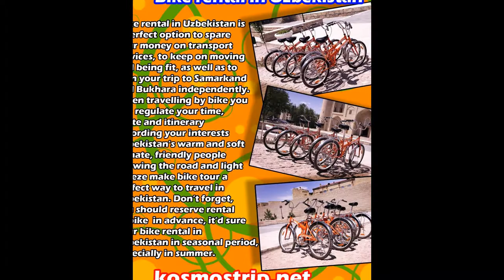travel to kazakhstan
tours to kazakhstan
АLMАтY

Almaty is the largest city of Kazakhstan, the former capital of the country and a large financial center. Almaty has an expanded route network of buses, trolleybuses, taxi buses and taxi. The first seven stations of the city’s subway were opened on December 1, 2011.
Modern international airport Almaty servicing more   than 2 million passengers per year is situated in the administrative area of the city.
There are two railway stations in the city: Almaty-1 and Almaty-2. Almaty-1 is a transitional station on the way from Russia to Central Asia, located in the north part of the city. Almaty-2 railway station is near the center of the city and is used by passengers that arrive in the metropolis.
Almaty is a truly cultural center of the republic. There    are
270 cultural organizations, including 14 theaters, 7 concert halls, 2 philharmonics, 11 orchestras  and  13  ensembies  in the city. The visitors of Almaty can find 32 museums, 20 art galleries, 39 libraries and 2 Students Activity Centers. The  city is famous for 115 monuments of history, architecture and monumental art. There are also 18 cinema theatres, a circus, 920 sports facilities, lots of night clubs, restaurants and other entertainment facilities.

Its main sights are:
- Voznesenski Cathedral Church, a unique engineering structure built of blue Tien Shan spruce in 1770 by architect K.A. Borisoglebskiy and engineer A.P. Zenkov under the project of Pavel Gurde;
- The television tower located on the Koktobe mountain at 1,000 meters above sea level. It is the highest structure in Almaty. It is almost 372 meters high, and 1,130 meters high above sea level. The building was constructed taking into account the mountainous area and can withstand a 10 point earthquake.
- High-mountain ice rink Medeo built in 1972 in the canyon of the same name 15 kilometers away from the city. Medeo was called «a factory of records»,  as  126  records have been registered on the ice rink for 33 years. The unique feature of the ice rink located at a height of 1,700 meters lies in the rarefied air and high quality of ice provided by clean mountainous water without any salt impurities.
Translated from Kazakh, the word «Almaty» means «father of apples» or «apple place».